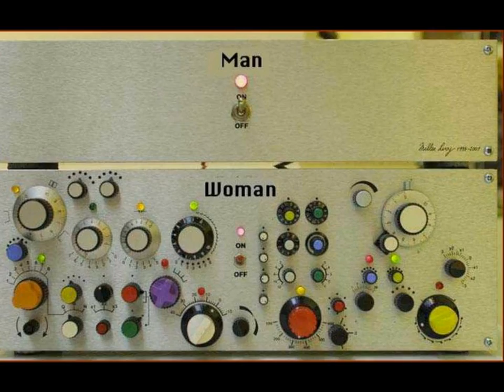Leroy Miller - "WHY"